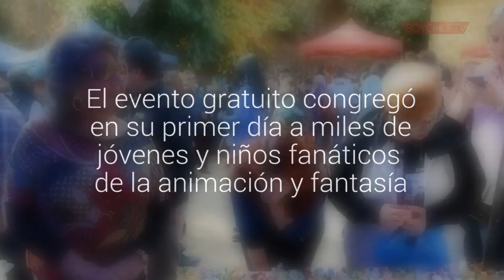Con gran asistencia se vive la FanViña 2016 en la Quinta Vergara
El evento gratuito congregó en su primer día a miles de jóvenes y niños fanáticos de la animación y fantasía. La actividad continuará mañana.